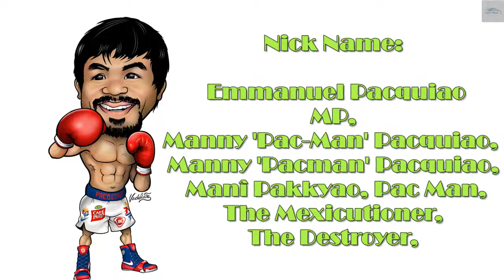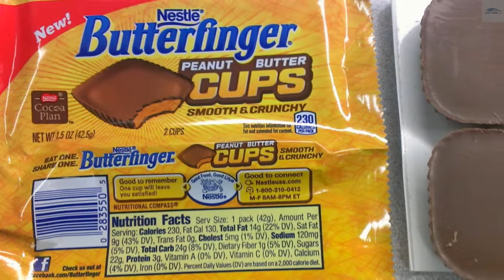Manny Pacquiao LifeStyle 2018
Manny Pacquiao Net Worth ★ Biography ★ House ★ Cars ★ Income ★ Private Helicopter ★ Family - 2018